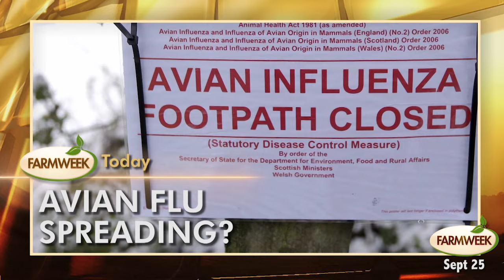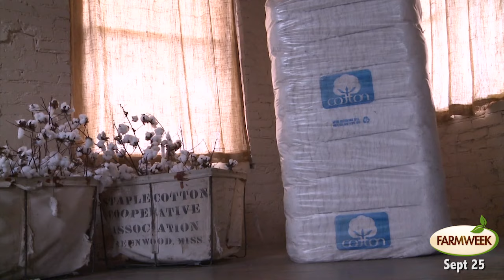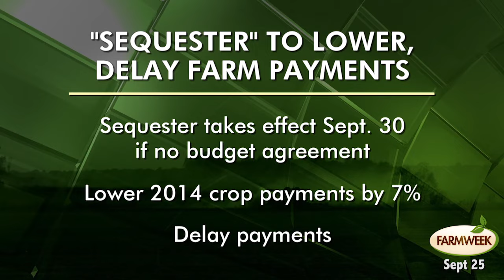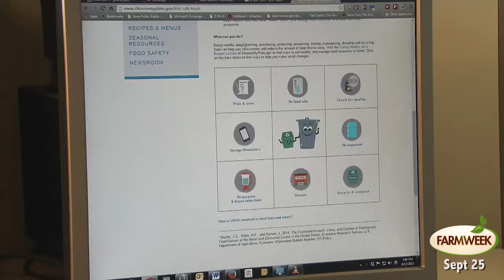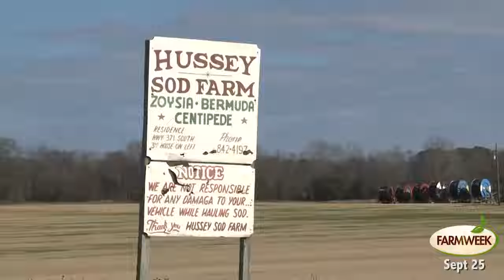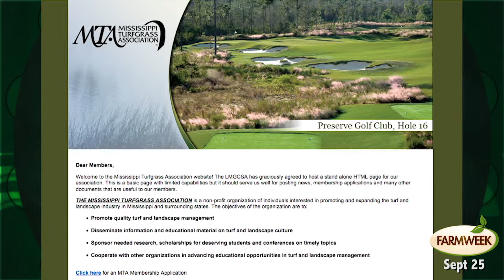Farmweek, Entire Show, Sept. 25, 2015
Today on Farmweek... Avian Flu news, The USDA tells what it has found so far in the test of wild migratory birds. Mississippi 4-H'ers learn about the business world while touring cooperatives in the State. The Food Factor's Natasha Haynes explains uses for honey in your everyday food preparation. Southern Gardening... Meet a couple that not only attracts butterflies to their landscape, but they grow them as well. In the Markets... Farm payments could be smaller if a Federal budget isn't in place by September 30. Good news for propane users... There's a record amount in storage. In the Feature Segment... Mississippi State University is known for its play on the football field, but it's also known for turfgrass expertise.